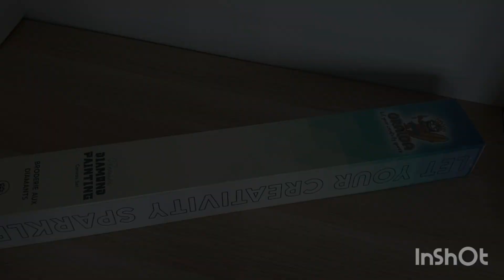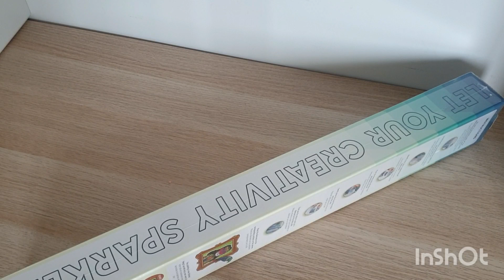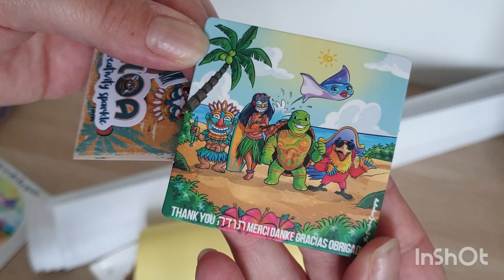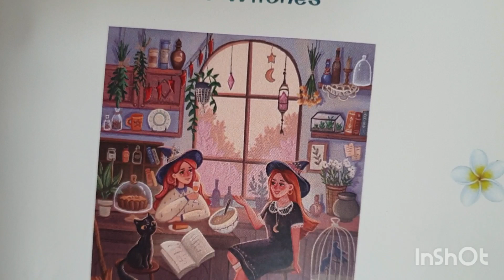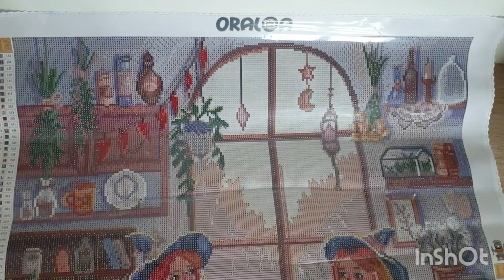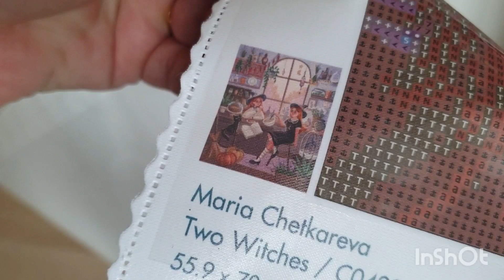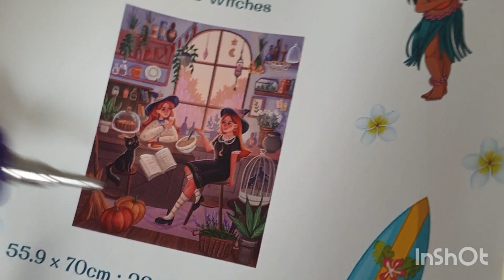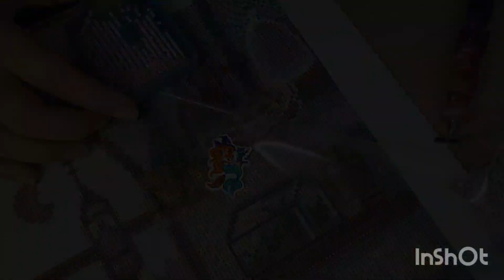Oraloa Sneak peek coup de 💜!! 2 witches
Musicien: @iksonmusic